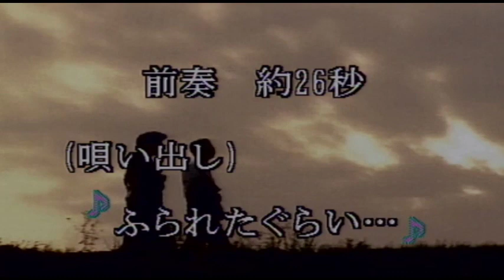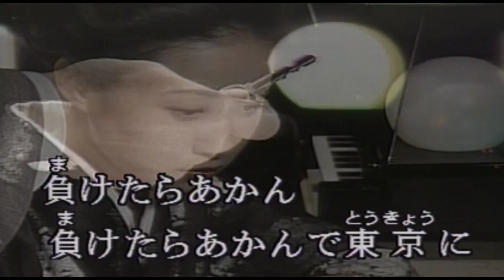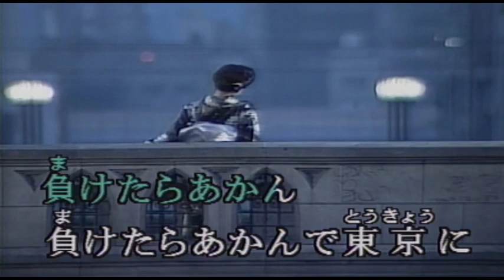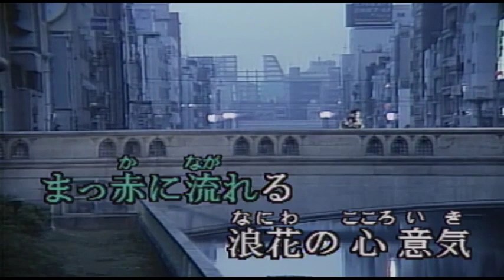（カラオケ）道頓堀人情 / 天童よしみ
道頓堀（とんぼり）人情
ふられたぐらいで・・・
›1986年
›作詞：若山かほる　　作曲：山田年秋

ふられたぐらいで 泣くのはあほや
吞んで忘れろ 雨の夜は
負けたらあかん 負けたらあかんで東京に
冷めとない やさしい街や道頓堀は
未練捨てたら けじめをつけて
きっぱりきょうから 浪花に生きるのさ

くちびるかんでも きのうは過去や
わかるやつには わかってる
でんと構えた 通天閣は
どっこい生きてる 浪花のど根性

三吉魂 あんたにあれば
うちが小春に なりもしよう
ほれてつきあう 今夜の酒は
まっ赤に流れる 浪花の心意気